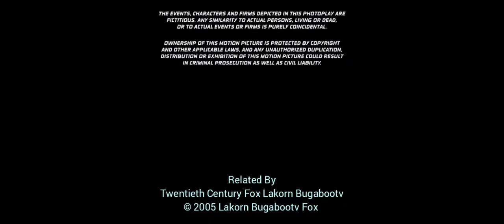Related By Twentieth Century Fox Bugabootv marvel logo (2005) closing บูม กิตตน์ก้อง เข็มซ่อนปลาย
บูม กิตตน์ก้อง เข็มซ่อนปลาย X Men The Last Stand Date 15 July (2005)